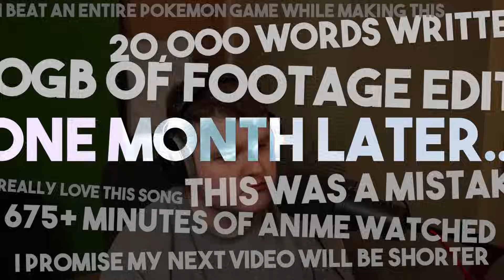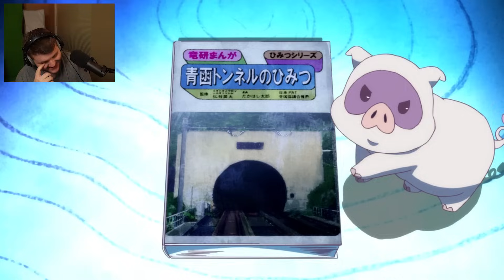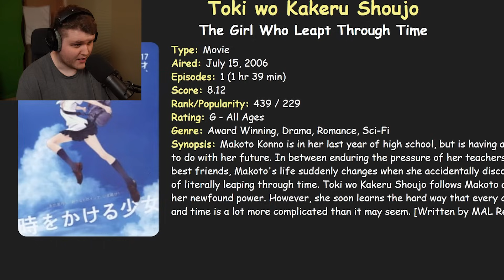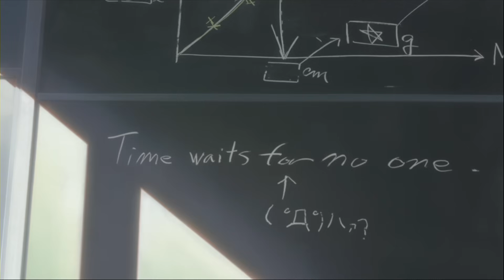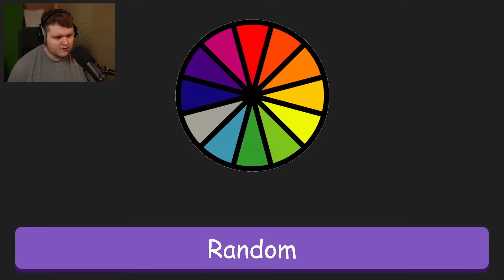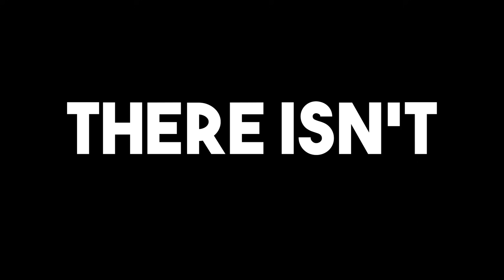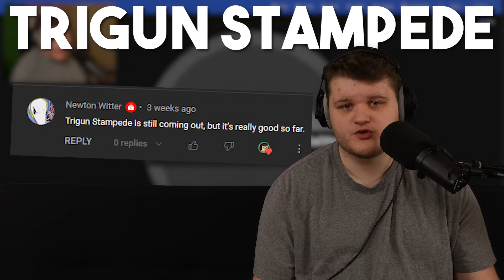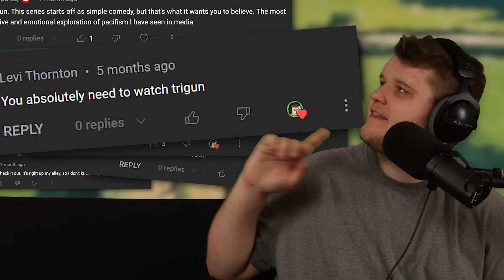I Used a Randomizer to Watch Underrated Anime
Choosing what anime to watch can be incredibly difficult sometimes. So I decided to let a randomizer choose for me. Again.

🎬 CHAPTERS 🎬
0:00 Intro
1:18 1st Anime
14:59 SPOILERS
17:47 Review
19:27 2nd Anime
27:32 SPOILERS
32:35 Review
33:44 3rd Anime
36:36 4th Anime
47:01 Review
48:36 Final Thoughts